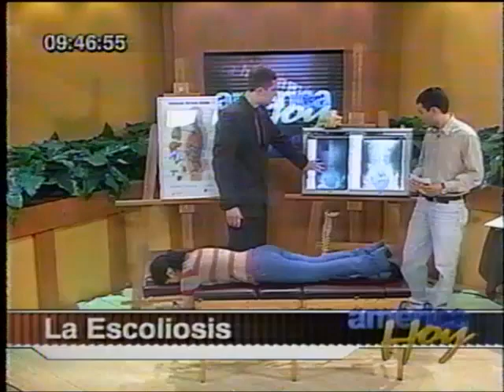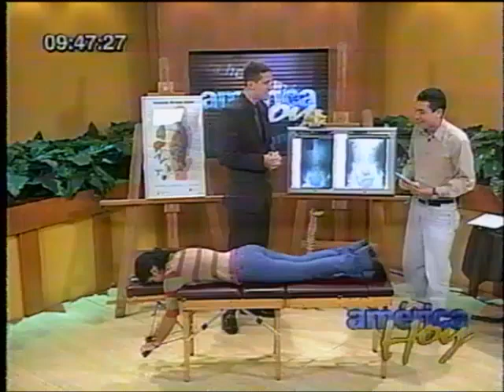Schubel Quiropractica en América HOY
Información que compartimos de la importancia de la quiropráctica en la vida de las personas.